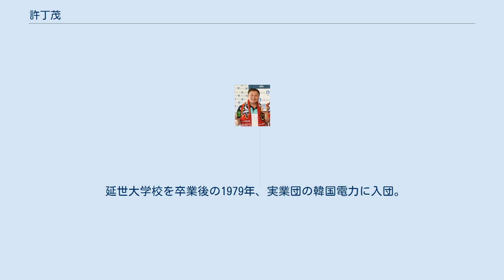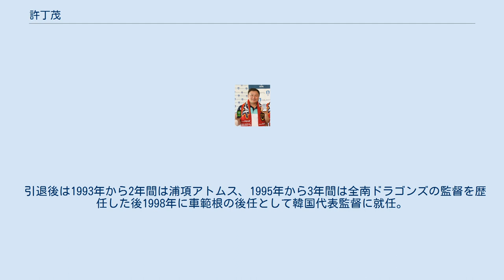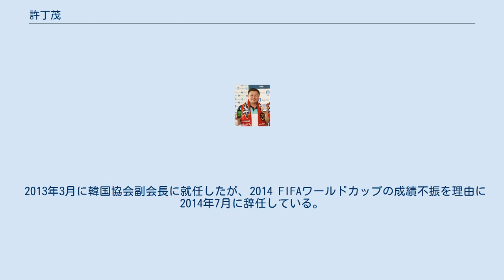許丁茂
許 丁茂（ホ・ジョンム、허정무、 1955年1月13日 - ）は、韓国のサッカー選手・指導者。
元韓国代表監督。
大韓サッカー協会副会長も歴任している。
 延世大学校を卒業後の1979年、実業団の韓国電力に入団。
徴兵期間終了後の1980年にオランダのPSVアイントホーフェンに移籍し、1983年まで4年間プレー。
同時期に西ドイツでプレーしていた車範根とはよく比較されていた。
その後家庭の事情で帰国することとなり、現代ホランイに移籍、1986年に引退。
その前年の1985年、FIFAワールドカップアジア東地区最終予選の対日本戦で挙げた決勝ゴールは有名。
翌年の本大会でもグループリーグ・対イタリア戦で得点を挙げている。
 愛称の「珍島犬（チンドケ）」は許の出身地・珍島が由来となっている韓国原産の犬で、許のプレーぶりがまるで犬のようにしつこいことから命名された。
ワールドカップの対アルゼンチン戦ではディエゴ・マラドーナとのマッチアップに臨み、激しく当たっていった。
この事についてマラドーナは後に「彼はテコンドーで挑んできた。」とコメントした。
 引退後は1993年から2年間は浦項アトムス、1995年から3年間は全南ドラゴンズの監督を歴任した後1998年に車範根の後任として韓国代表監督に就任。
自国と日本との共催となる2002 FIFAワールドカップに向けてチームの強化を求められたが、思ったような結果を残せず、2000年に辞任。
その後は韓国協会所属テクニカルアドバイザーなどを務め、2005年から3年間再び全南監督を歴任した後、2007年に2度目の韓国代表監督となった。
 2009年に行なわれた2010 FIFAワールドカップアジア最終予選ではA組1位通過を果たし、アジアサッカー連盟から最優秀監督賞として表彰を受けた。
翌年、ワールドカップグループリーグの初戦でギリシャを下し、史上初の「韓国人監督によるワールドカップ勝利監督」となった。
この大会で韓国代表は2002年以来の決勝トーナメントに進出したが、1回戦でウルグアイに敗れてベスト16で終えた。
 大会終了後に許は代表監督を辞任し、8月から仁川ユナイテッドFCの監督となったが2012年4月に成績不振を理由に辞任した。
 2013年3月に韓国協会副会長に就任したが、2014 FIFAワールドカップの成績不振を理由に2014年7月に辞任している。
2017年6月16日、ウリ・シュティーリケを解任し、後任として許の候補が上がっている。